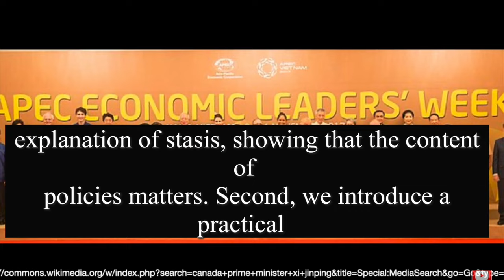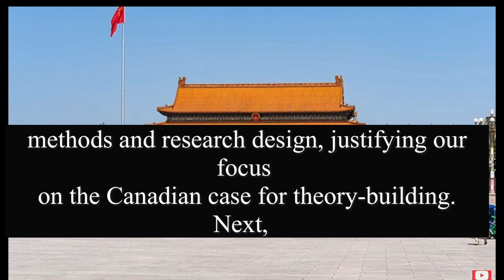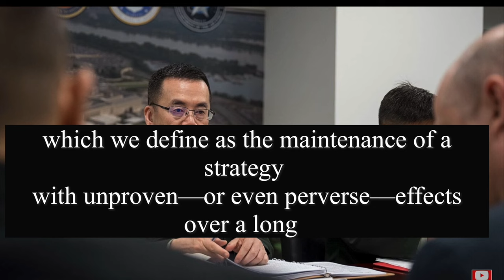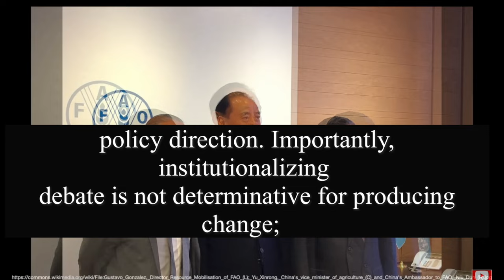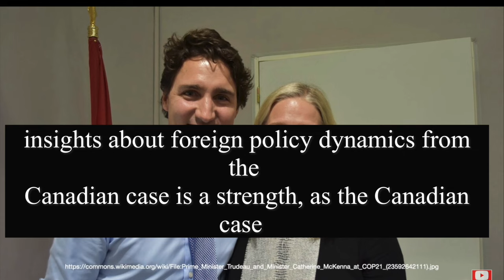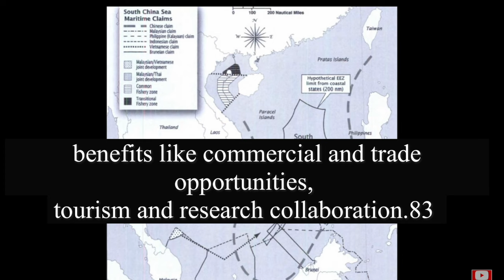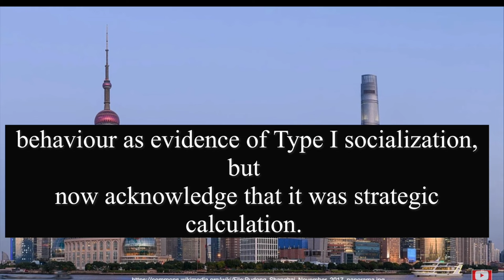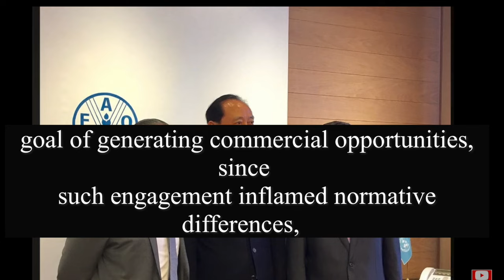China: Breaking the Habit of Engagement (Timestamps/Subtitles)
ABSTRACT: Why do states sustain failing policy? The literature on path dependency and cognitive habits shows how foreign policy logics become axiomatic. Yet these explanations focus too much on people and not enough on policies. We argue that the content of policies matters for the degree and depth of their entrenchment. Policies with long-term time horizons, immeasurable objectives and diffuse effects are especially vulnerable to stasis. Engagement policies toward China are a paradigmatic example. We focus on Canada's engagement policy, which exhibits both stasis and change, and refer to similar policies of other countries. Drawing on primary evidence including interviews with high-level diplomats and decision-makers, we find that engagement aimed at socializing China was sustained despite growing evidence of its failure—including through a multi-year diplomatic crisis. Change only became possible through ‘institutionalized debate’, meaning the purposeful creation of formal channels for debate. The article makes three contributions. First, we identify a novel explanation of stasis, showing that the content of policies matters. Second, we introduce a practical pathway—institutionalized debate—that can disrupt stasis once a policy logic is habituated. Finally, we identify an aspect of socialization ignored in the literature: when operationalized as policy, it becomes resistant to reversal.

AUTHORS/ARTICLE: Michaela Pedersen-Macnab, Steven Bernstein, When socialization fails: breaking the habit of engagement with China, International Affairs, Volume 100, Issue 5, September 2024, Pages 2113–2132,

TIMESTAMPS:

00:00 - When Socialization Fails
00:22 - Abstract
08:51 - Socialization and engagement
12:27 - Explaining policy stasis
15:51 - Explaining policy change
19:12 - Methods and case selection
25:48 - Case-study: Canada's engagement policy towards China - The origins and evolution of Canada's engagement policy
30:13 - Exogenous shock
32:10 - Policy habituation
39:35 - Alternative explanations of policy stasis
42:08 - Policy change
48:43 - Conclusion

COPYRIGHT: This is an Open Access article distributed under the terms of the Creative Commons Attribution License which permits unrestricted reuse, distribution, and reproduction in any medium, provided the original work is properly cited.

TUTORS: Should you be struggling in your chosen academic subject and need specialised tutoring then click the following link for professional assistance: Affiliate Program: Online IB Private Tutoring Service - Clients requesting "Find me a tutor" will get a 25% discount on their 1st lesson